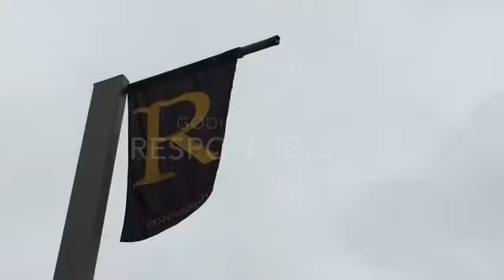Godinez Pride: Respect & Be on Time!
Our summer school journalism class made video examples of GFHS Pride and the importance of always doing the right thing. Enjoy!